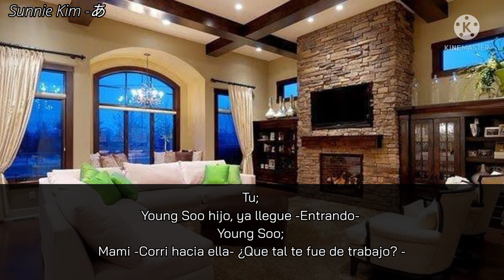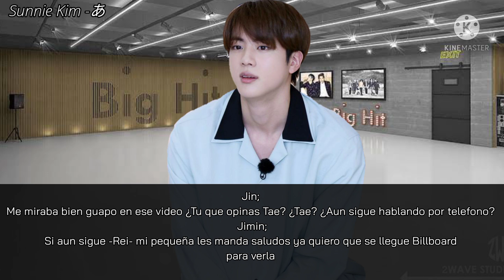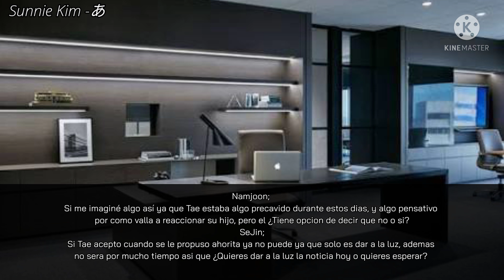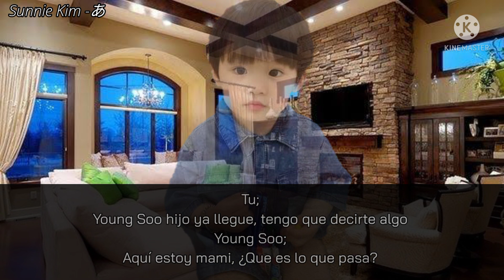¡Papi! 🍥🍡¿Ella Es Mi Mami?🍡🍥 Imagina Con Taehyung {Cap 23} "Relación"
✨JEON LIA✨

🍥🍡CONTENIDO EXCLUSIVO PARA MIS LINDOS SUSC Y PARA LOS NUEVOS QUE SE INTEGRAN AL CANAL 🍡🍥